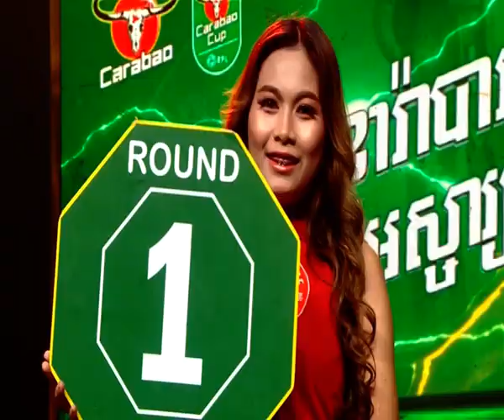ថៃ​ ប៉ះ​ ខ្មែរ គូឯកលើកនេះក្បាច់មិនធម្មតាទេសប្បាយមើលណាស់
🔴គុនខ្មែរដណ្ដើមប្រាក់លានខារ៉ាបាវ

🥊​​​ គិរី សេងឡាង vs​ លៀម សុជា- ទម្ងន់ ៥៤Kg
🥊​ ដែន វិសា vs ផាន់ ខាំឡៃ- ទម្ងន់ ៥១Kg
🥊 ធន់ សុវណ្ណស្កាយ vs រិទ្ធី សុភាព- ទម្ងន់ ៥៧Kg​
🥊 ប៉ែនកាក់ អេរ៉ាវ៉ាន់ vs សុីងផាយ៉ាក់​ សុីត.យ៉ាសូ(ខ្មែ​រv​sថៃ)- ទម្ងន់ ៥៧Kg​ ​​ (គូរដណ្ដើមប្រាក់លាន)
🥊 ពេជ្រ កក្កដា vs តុំមឿងថង សាក់ថានី​ (ខ្មែ​រv​sថៃ)- ទម្ងន់ ៥៧Kg​   ​(គូរដណ្ដើមប្រាក់លាន)